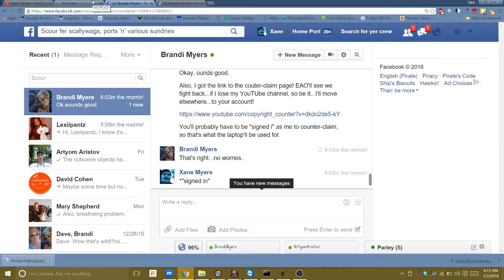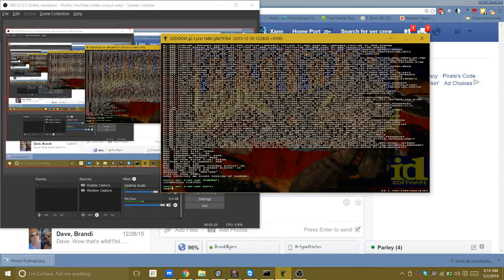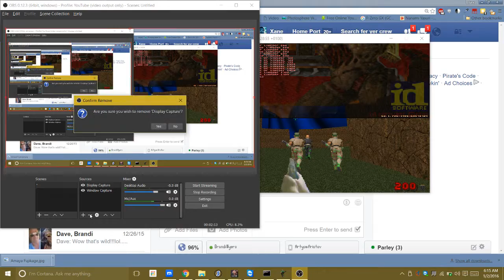Let's (Quickly) Look At Old Doom II: The Monster Invasion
For those who wonder why I haven't been uploading videos, it's because EAO decided he was too offended by an innocent Oobi video that he decided to give me a copyright strike... BanEAO, please, Google...

Anyways, I once found an old map WAD on my Xane .com that had a very old Doom II: The Monster Invasion's levels in it; It didn't have the corresponding resource PK3, however, so the levels looked like checkerboard.

As of recently, I found a newer Doom II: The Monster Invasion (the one with The Giant Cup and the other levels) and saw it had the older levels' textures and music in it! Although due to EAO's stupidity I can't show them all, I show the Happy Tree Friends level and "Dora's World"...

...Dora's World is an earlier version without an inside area in the star world mountain I made later on in its development.